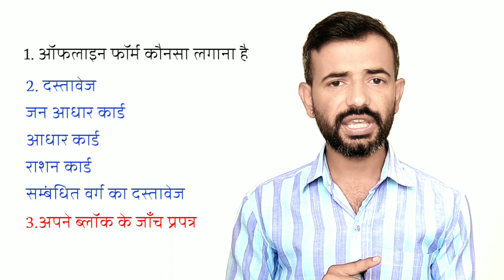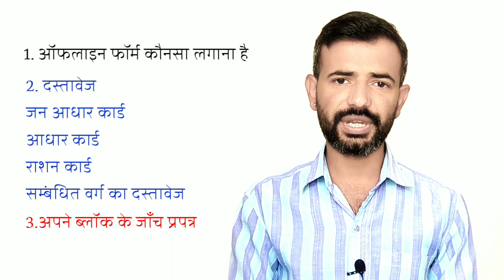NFSA - खाद्य सुरक्षा योजना ऑनलाइन आवेदन 2022 में लगने वाला सही ऑफलाइन फॉर्म, जाँच प्रपत्र व दस्तावेज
इस वीडियो में खाद्य सुरक्षा योजना के ऑनलाइन आवेदन 2022में लगने वाले ऑफलाइन फॉर्म व ऑफलाइन फॉर्म के साथ लगने वाले दस्तावेज व जाँच प्रपत्र की पूरी जानकारी आपको मिलेंगे

jan aadhar card me naam kaise jode
जन आधार कार्ड में नाम कैसे जोड़े || How to Add Name In Jan Aadhar Card || eMitra Training Course